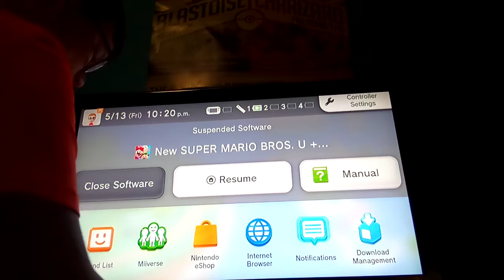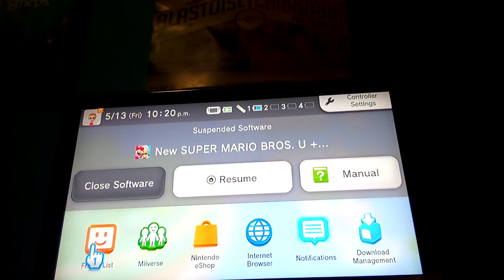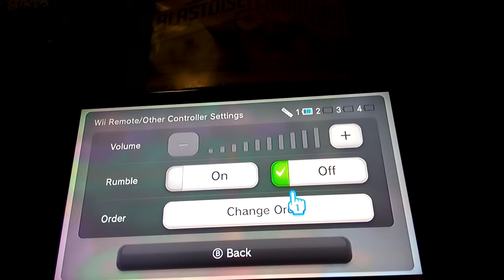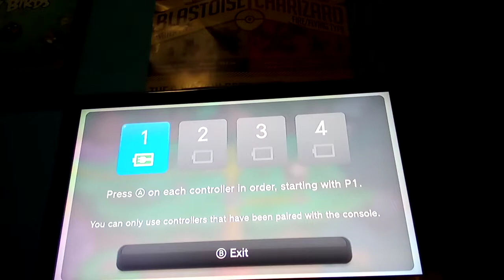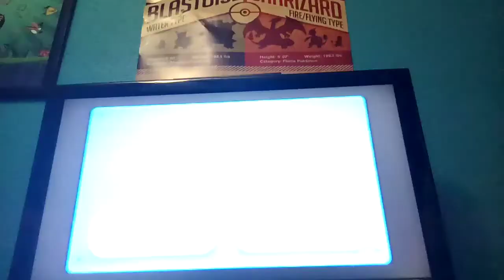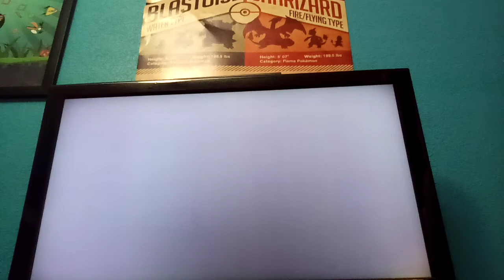Let's Play New Super Mario Bros. U (Ollie Gibson Gaming) 🎮